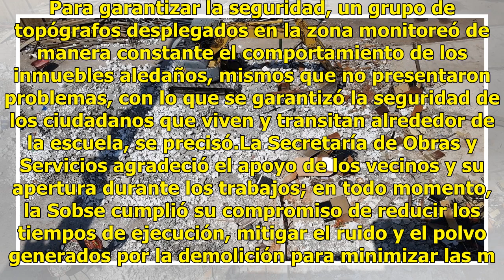Concluye segunda etapa de demolición en el Colegio Rébsamen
La Secretaría de Obras y Servicios (Sobse) de la Ciudad de México concluyó la segunda etapa de demolición del Colegio Enrique Rébsamen, que resultó afectado por el terremoto del 19 de septiembre de 2017.En un comunicado, la dependencia indicó que el centro educativo, ubicado en la intersección de Ca...